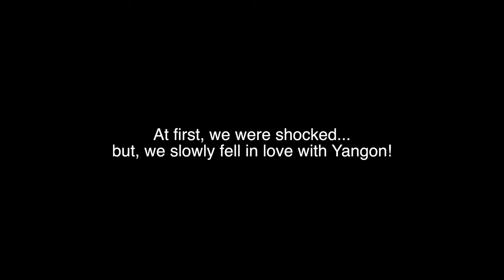first impression YANGON, MYANMAR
First time in Yangon, Myanmar was definitely a culture shock for us. We had a bit of a realization that we are not in Thailand anymore. However, after exploring the city a bit more, we saw its beauty and we definitely fell in love with it. ❤️